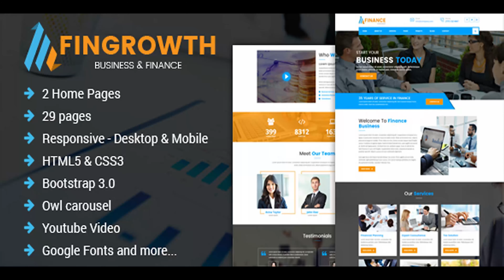FinGrowth - Business & Finance HTML Template | Themeforest Website Templates and Themes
FinGrowth – Business & Finance HTML Template FinGrowth is a clean and Modern HTML Template. It is best suited for corporate website like Financial Advisor, Accountant, Consulting Firms, insurnace, loan, tax help, Investment firm etc. The layout is drag responsive and looks attractive at all screen sizes whether it is a desktop, laptop, tablet, or mobile. Template is bug free and has been tested on all web browsers. It has many features and can be integrated to any development platform/framework. It can be customized in a very easy way. Features List 2 Home Page styles 29 Inner pages Revosution Slider Owl carousel HTML5 & CSS3 Built on Bootstrap 3 Clean & Simple Design Pixel perfact Well Organized Files Fully Responsive Design Easy to Editable Project pages Blog Pages Google font Well Documented & More… Credits Please check all credits listed on the documentation folder. Images not included to the .zip
 Last Update 4 June 18 Created 4 June 18 High Resolution No Compatible Browsers IE9, IE10, IE11, Firefox, Safari, Opera, Chrome Compatible With Bootstrap 3.x ThemeForest Files Included HTML Files, CSS Files, JS Files Columns 4+ Documentation Well Documented Layout Responsive Tags accountant, adviser, attorney, business, consultant, corporate, financial, insurance, invest, trader

download FinGrowth - Business & Finance HTML Template | Themeforest Website Templates and Themes